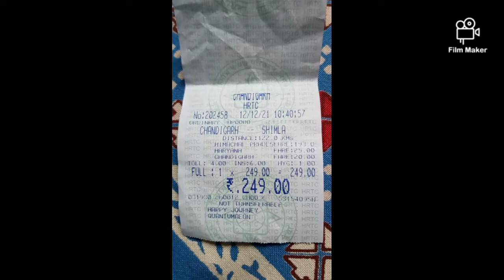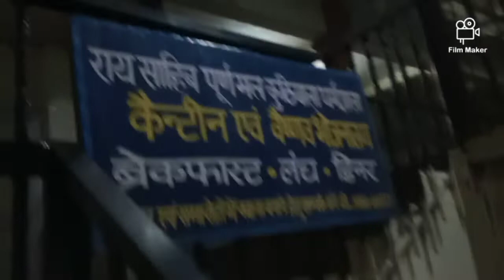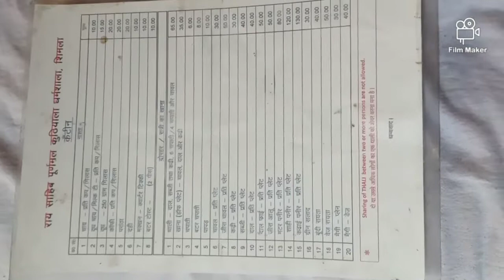Shimla kaise jaye ।Chandigarh se Shimla kaise jaye Shimla me sasta hotel । Shimla me hotel kaha le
সিমলা কাইসে যায়
शिमला कैसे जाए
शिमला में घूमने को जगह

shimla । शिमला माल रोड।shimla mall road tour । SHIMLA MALL ROAD snowfall।Shimla Manali tour video

shimla in snowfall
shimla snowfall
manali snowfall
shimla live snowfall
snowfall
shimla latest snowfall
shimla after snowfall
shimla church snowfall
snowfall shimla
shimla snowfall in winter
live snowfall shimla
shimla mall road snowfall 2021
shimla snowfall 2021
snowfall in kufri
snowfall in shimla
heaviest snowfall shimla
simla,shimla snowfall 2021 february
snowfall view of shimla
shimla snowfall after lockdow
snowfall in himachal pradesh